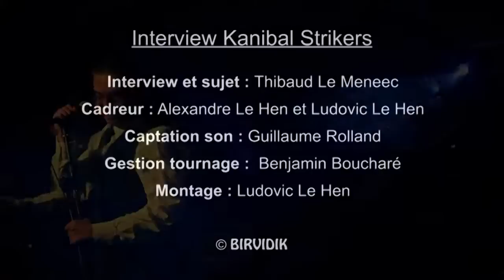Live & Interview KANIBAL STRIKER au Caravan'Fest #2 - Association Birvidik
Live & Interview KANIBAL STRIKER au Caravan'Fest #2 - Association Birvidik - 28/07/12
Salle Ty Skol - St Hernot